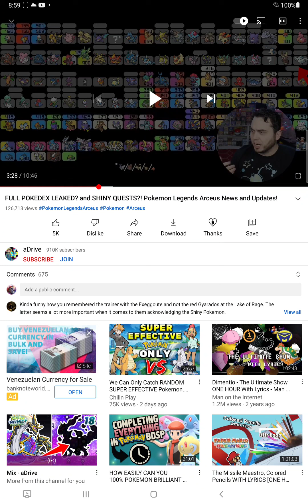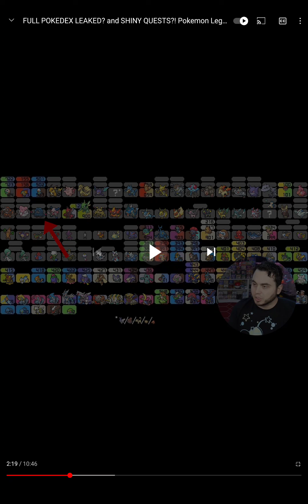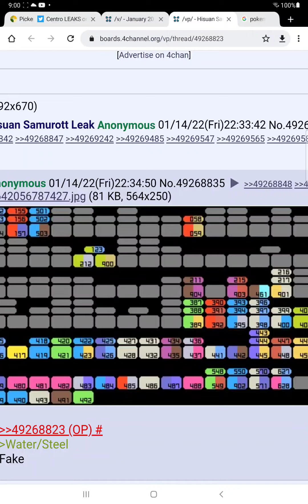Pokémon legends arceus leaks all pokemon now leaked by youtuber